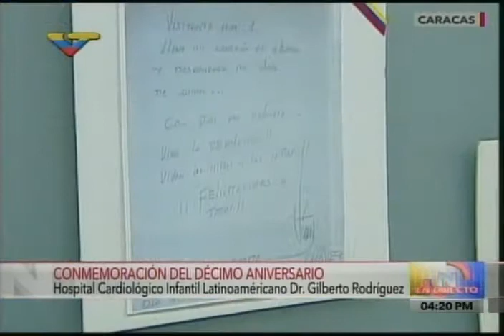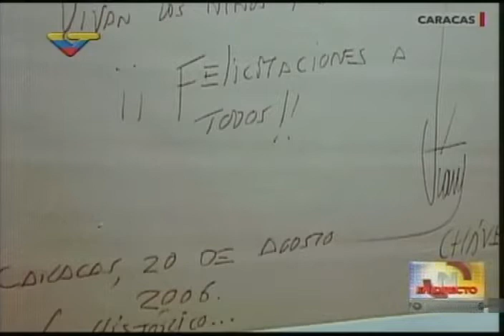Presidente Maduro celebra 10 años del Hospital Cardiológico Infantil y 79 años de los Bomberos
20 de agosto de 2016, el presidente Nicolás Maduro celebra los 10 años del Hospital Cardiológico Infantil. También se entregan tarjetas de misiones socialistas Hogares de la Patria en una base de misiones en el estado Miranda